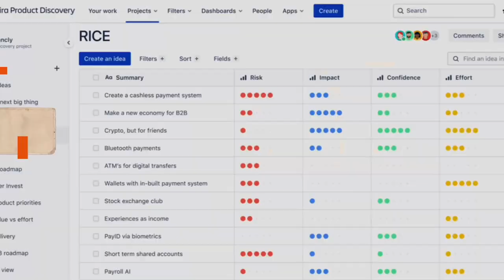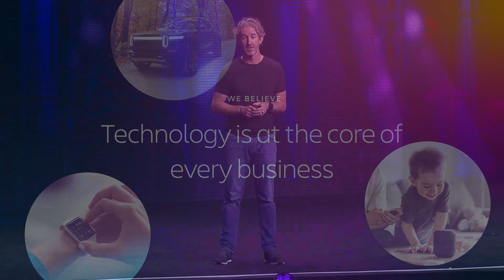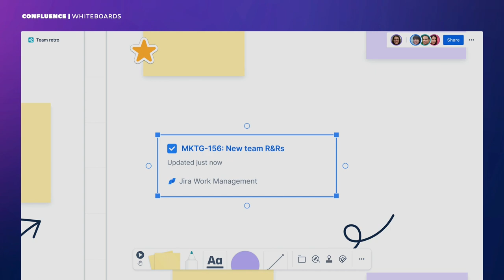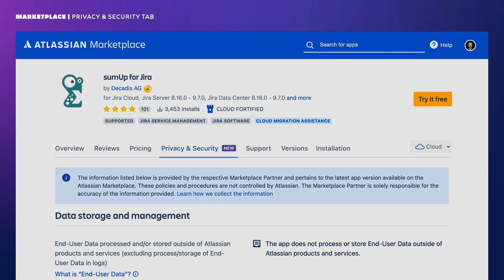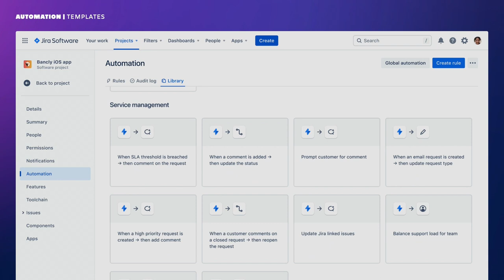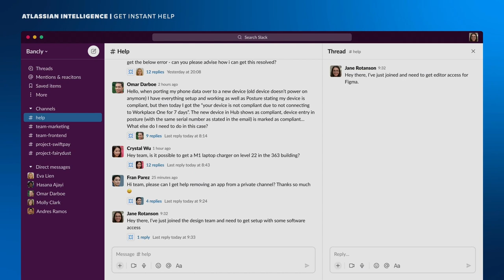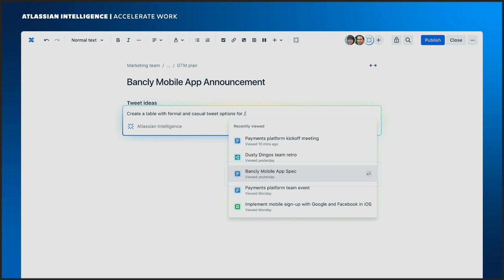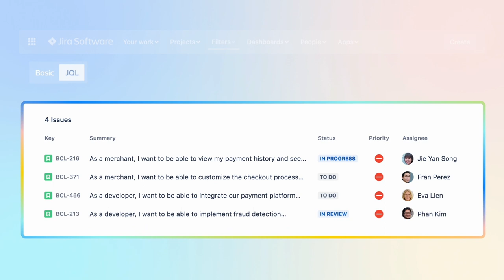Impossible Alone: Charting a new era of teamwork | Team '23 | Atlassian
Ever had an idea that seems impossible to realize? Or unexpected obstacles that seem too big to overcome? That’s where teamwork comes in. From space travel and climate change to bugs in code and remote equipment requests, no task is impossible with the right team, apps, and practices. Join co-founders Mike Cannon Brookes and Scott Farquhar to see how Atlassian can help your team achieve what’s impossible alone.

Speakers:
Mike Cannon-Brookes, Co-founder and co-CEO, Atlassian
Scott Farquhar, Co-founder and co-CEO, Atlassian
Anu Bharadwaj, President, Atlassian